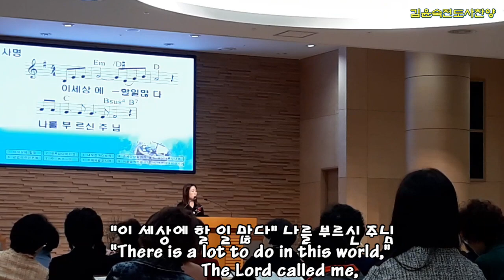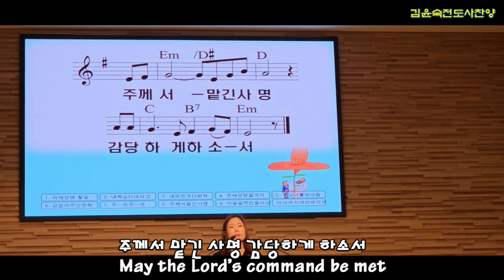사명...김윤숙전도사 왕십리교회 수도노회 여전도회 실행위원회 정기총회 특송. 20240410